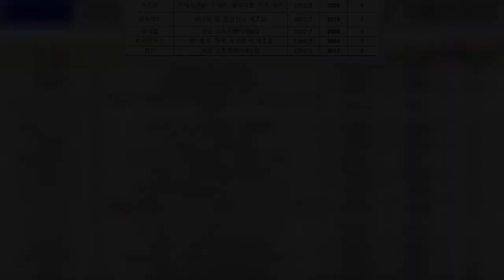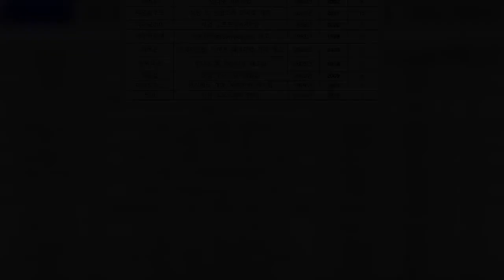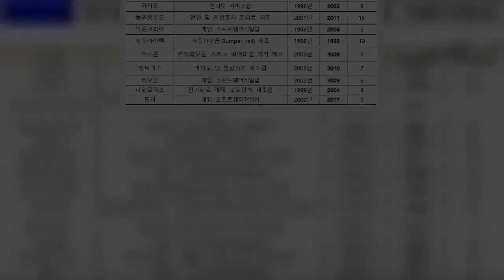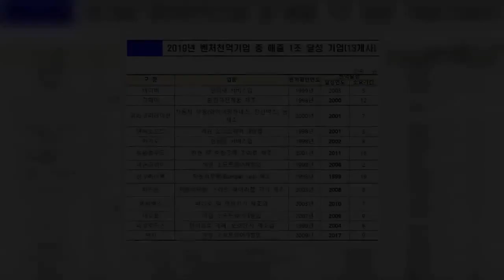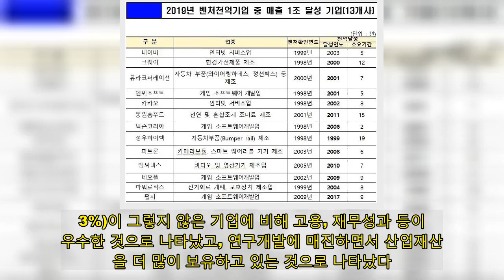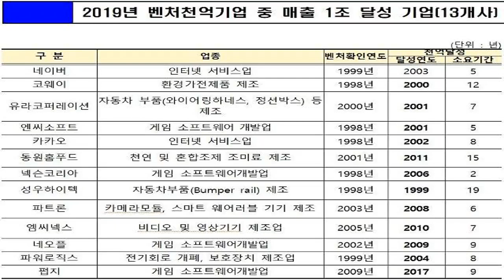2019년 매출천억벤처기업 617곳...전년대비 30곳↑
2019년 벤처천억기업은 전년보다 30곳 증가한 총 617곳으로 집계됐다. 이중 62곳이 벤처천억기업에 신규로 진입했고, 32곳은 제외됐다.  벤처천억기업의 총 매출액은 약 140조원으로 재계 4위, 총 종사자는 23만2000명으로 재계 2위로 나타났다. 매출 1조원을 돌파한 벤처기업은 네이버와 코웨이, 유라코퍼레이션, 엔씨소프트, 카카오, 동원홈푸드, 넥슨코리아 등 13곳이다.  중소벤처기업부는 2019년말 기준 벤처천억기업 617곳의 매출과 수출, 고용, 기술개발(R&D), 산업재산권 등을 분석한 '2020년 벤처천억기업조사' 결과를 25일 발표했다.    이번 조사는 지난해 8월26일부터 11월10일까지 벤처확인제도 시행(1998년) 이후 1회 이상 이름을 올린 벤처확인 이력기업 10만9676개 중 2019년 기준 매출액이 1000억원 이상인 617곳을 대상으로 이뤄졌다. 상호출자제한기업집단 소속기업 중 대기업과 합병 이후 매출액 1000억원 달성한 18곳은 조사에서 제외했다.    ◆벤처천억기업 617곳 매출 재계 4위 수준...1조원 돌파 기업 13곳  조사결과에 따르면 2019년 벤처천억기업은 전년 587곳 대비 30개 증가(+5.1%)한 617곳이다. 이중 매출 1000억원을 최초로 달성해 신규 진입한  기업은 62곳, 벤처천억기업에서 제외된 기업은 32곳이다. 매출 구간별로 보면 매출 1000억원~2000억원이 67.4%(416곳)로 대부분을 차지했다.  창업 이후 1000억원 매출 달성까지 소요 기간은 평균 17.5년이다. 소프트웨어개발·정보통신기술(IT)기반서비스 업종의 평균 기간은 11.7년으로 가장 짧고, 의료·제약이 25.0년으로 가장 긴 것으로 나타났다  2019년 벤처기업의 총 매출액은 140조원으로 재계 4위 수준으로 나타났다. 벤처천억기업의 총 매출액은 전년 대비 6조1824억원(4.6%) 증가한 약 140조원으로, 대기업과 비교 했을 때 SK 다음 재계 4위 수준이다.   [사진=중소벤처기업부]  벤처천억기업 중 매출 1조원 이상 기업은 전년 11곳에서 13곳으로 2곳 늘었다. 매출 1조원 돌파 벤처기업은 네이버와 코웨이, 유라코퍼레이션, 엔씨소프트, 카카오, 동원홈푸드, 넥슨코리아, 성우하이텍, 파트론, 엠씨넥스, 네오플, 파워로직스, 펍지 등 13곳이다. 이 가운데 엠씨넥스는 모바일·차량용 카메라 등 영상 관련 시스템 전문개발·제조기업으로 생체인식모듈 등 제품의 성능·가격 경쟁력을 갖춘 기업이다. 이 기업의 2019년 매출은 전년대비 5572억원(88.8%) 증가한 1조1849억원으로 벤처천억기업 중 매출액 증가 1위를 차지했다.   벤처천억기업은 경영성과 측면에서 대·중소기업보다 우수했다. 매출액 순이익률은 5.9%로, 대기업(3.1%)의 1.9배, 중소기업(2.2%)의 2.7배에 달했다  ◆벤처천억기업 고용, 재계 2위 수준...야놀자 신규 고용 1위  2019년 벤처천억기업의 총 종사자 수는 전년대비 6075명(2.7%) 증가한 23만2000명으로 재계 2위 수준이다. 기업당 평균 종사자 수는 전년 대비 2.3% 감소한 382명으로 나타났다.  신규 벤처천억기업에 진입한 야놀자는 국내 1위 여가 플랫폼, 글로벌 1위 클라우드 기반호텔자산관리 시스템(PMS) 기업으로 성장하면서 국내외 500명 이상의 연구개발(R&D)인력 보강하며 전년보다 372명(+89.9%) 많은 786명을 신규 고용했다.   ◆벤처천억기업 중 수출기업 494곳, 2019년 30조원 수출  벤처 천억기업의 수출은 우리나라 전체 수출의 5.0%, 대기업 총 수출의 7.8%였다. 2019년 벤처천억기업 중 수출기업은 494곳(81.5%)으로 전년 대비 약 7.9%(36곳) 증가했으며, 총 수출액은 약 8.0%(2조2346억원) 증가한 30조원이다. 수출액 환산은 2019년 12월31일 기준 원·달러 환율 1155.07원을 적용했다.   2019년 벤처천억기업 중 수출기업 수는 494개는 우리나라 수출기업 9만9126곳의 0.5%에 불과하지만, 수출규모(597조6000억원)의 5.0%를 차지했다. 이는 같은 기간 대기업 수출액 382.5조원의 7.8%에 해당하는 규모이다.  ◆벤처천억기업 매출 대비 연구개발비, 대·중소기업보다 높아  벤처천억기업의 매출액 대비 연구개발 비율은 2.8%로 대기업 1.7%, 중소기업 0.7%에 비해 높았다. 연구개발 금액은 전년 62억원에서 64억원으로 소폭 상승했다. 특히 2019년 벤처천억기업 중 매출액 대비 연구개발 비율 상위 5개 기업의 경우 평균 비율이 약 27.8%로, 매출액의 4분의 1 이상을 연구 개발에 투자하고 있는 것으로 나타났다.  국내 산업재산권 4건당 1건은 벤처천억기업이 보유했다. 벤처천억기업은 총 6만3119건의 산업재산권을 보유하고 있다. 이는 국내 산업재산권 27만3725건의 23.1%에 해당하는 규모다. 벤처천억기업 한 곳당 평균 102.3건을 보유한 셈이다.   ◆벤처천억기업 10곳중 4곳 투자 유치...1곳당 평균 투자금 76억원  벤처천억기업이 창업 이후부터 2019년까지 벤처투자를 받은 비율은 40.3%(244곳)이며, 투자받은 기업의 총 투자 유치금액은 약 1조9000억원으로 나타났다. 한국벤처캐피털협회에 따르면 투자유치를 받은 기업 244곳의 평균 투자 금액은 76억원으로 2019년 기업당 벤처투자 금액 26억6000만원의 3배에 이른다.  투자 받은 벤처천억기업은 투자받지 않은 벤처천억기업에 비해 매출액 대비 영업이익률이 2배, 순이익률이 3배 이상 차이났다. 투자받은 벤처천억기업(244곳, 40.3%)이 그렇지 않은 기업에 비해 고용, 재무성과 등이 우수한 것으로 나타났고, 연구개발에 매진하면서 산업재산권을 더 많이 보유하고 있는 것으로 나타났다.  박용순 중기부 벤처혁신정책관은 "이번 벤처천억기업조사 결과를 보면 벤처천억기업이 신규 고용창출, 매출 등 여러 측면에서 우리나라 경제의 버티목 역할을 하고 있다"며 "스타트업이 벤처천억기업, 유니콘 기업으로 성장할 수 있는 창업벤처 생태계를 만드는데 주력할 것"이라고 말했다.